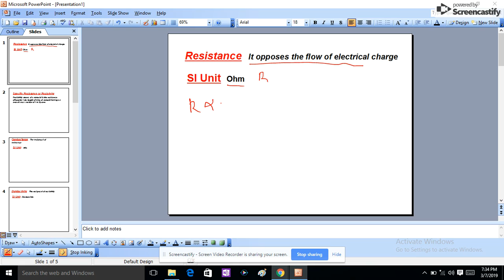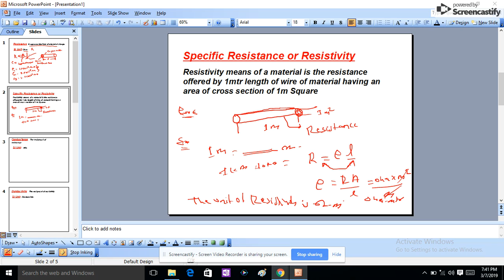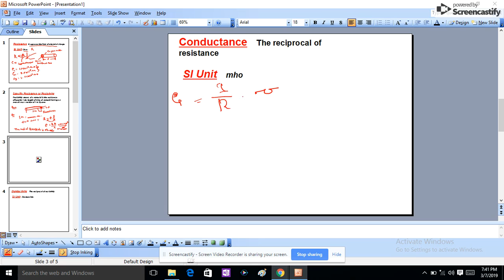KPTCL JE RRB JE SSC JE LECT 03